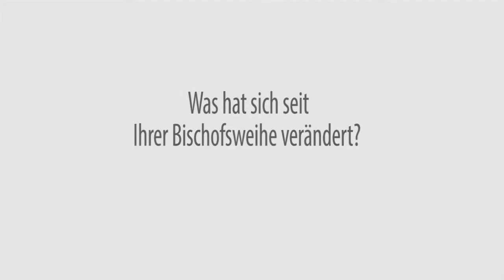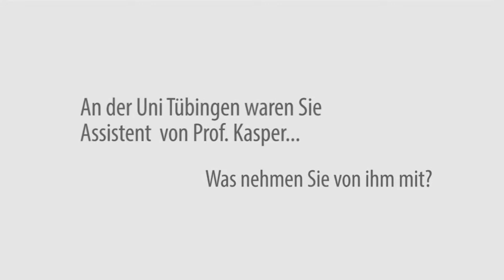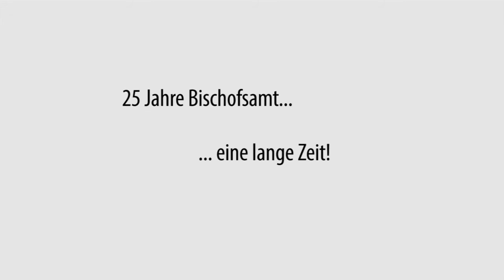25 Jahre Weihbischof Johannes Kreidler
25 Jahre – eine wirklich lange Zeit. 1991 erhält Johannes Kreidler die Bischofsweihe. Seitdem ist er Weihbischof in der Diözese Rottenburg-Stuttgart und hat viel erlebt. Zeit zum Innehalten und Nachfragen, was waren einprägsame Momente und was hat sich in 25 Jahren Amtszeit verändert? In der Diözese, in der Kirchenmusik, bei den Theologie-Studenten,…